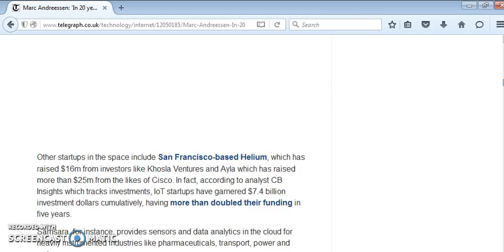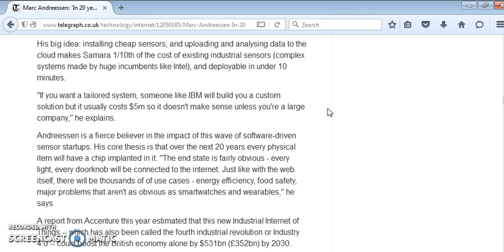"IN 20 YEARS EVERY PHYSICAL ITEM WILL HAVE A CHIP IMPLANTED IN IT"